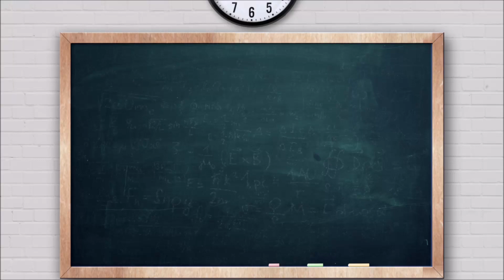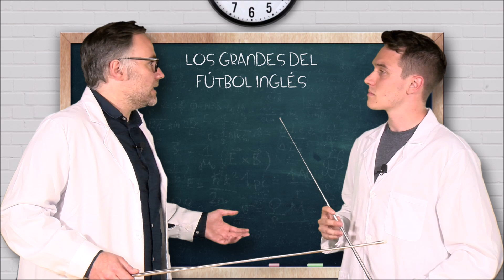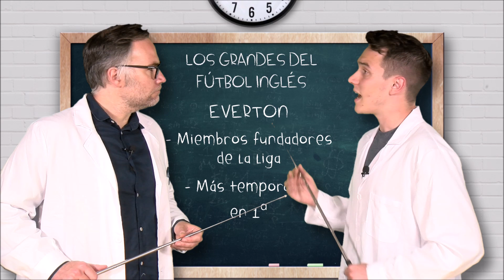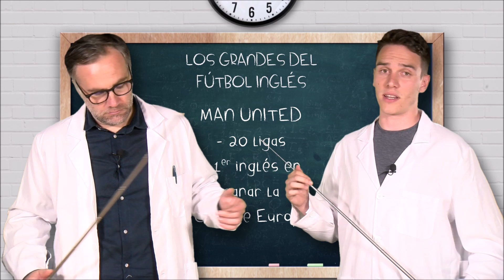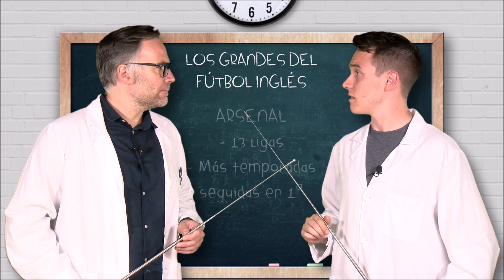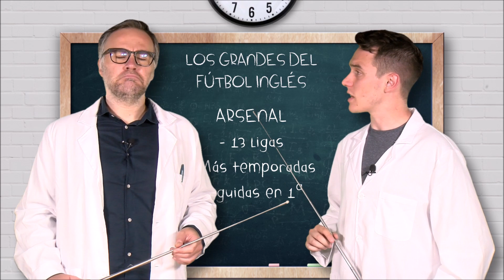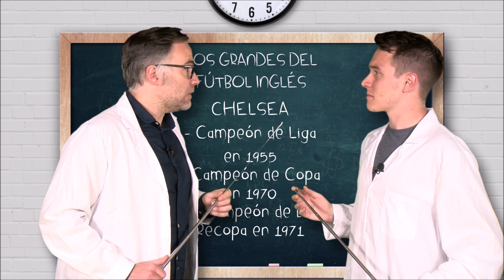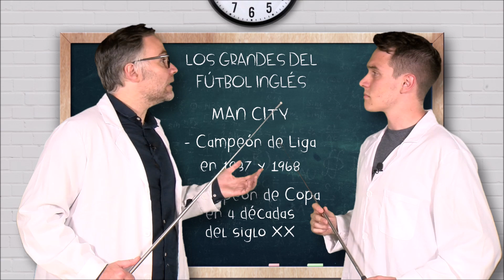FÚTBOL INGLÉS PARA PRINCIPIANTES #3: LOS GRANDES DEL FÚTBOL INGLÉS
En esta tercera entrega de nuestra serie "Fútbol inglés para principiantes", explicamos cuáles son los grandes clubes ingleses del pasado y del presente.